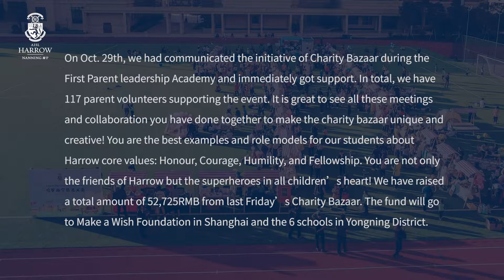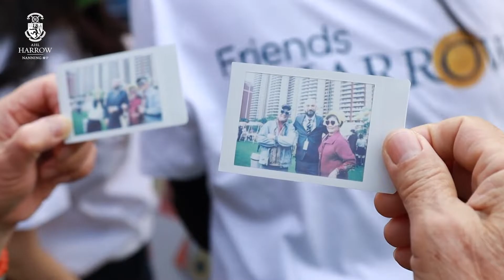Memorable Charity Bazar at Harrow Nanning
Harrow Nanning

Bringing world-class British education to Nanning, the opening of our Harrow Innovation Leadership Academy (HILA), is a significant milestone in the history of the Guangxi province. Offering a full K-12 international school experience, HILA Nanning’s holistic education nurtures in our students a strong Chinese foundation with a global outlook through a unique bilingual curriculum that distilled the 450 years of educational excellence of Harrow School, London with the wisdom and traditions of Chinese culture.

Covering an area of 66,000 sqm, the campus is located in Longgang Avenue, Yongning District, enjoying convenient transport links via nearby subway lines and major roads. The architecture of the school’s buildings echoes the original design of ‘Harrow School on the Hill’, and their renowned buildings in north London, using contemporary design concepts to create a truly British, though contemporary, ‘Harrovian’ environment.

HILA Nanning has capacity for 1,518 students, including boarding available to 265 students from Grade 4 and above. We believe that our Harrow Nanning will represent a benchmark for bilingual British education in the region, achieving a new standard for schools in the Guangxi province of China.